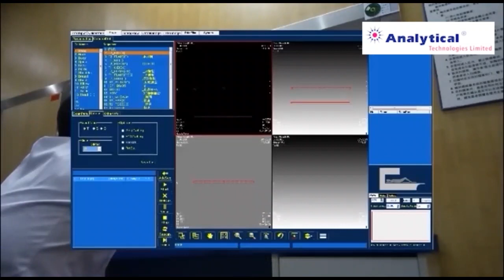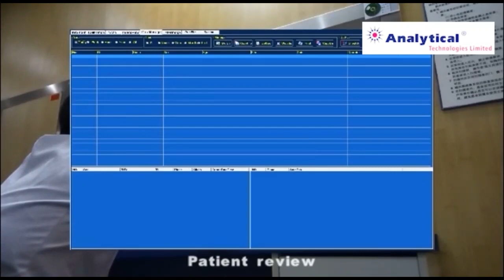Magnetic resonance imaging MRI System || Analytical Technologies Limited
Magnetic resonance imaging MRI System By Analytical Technologies  Limited